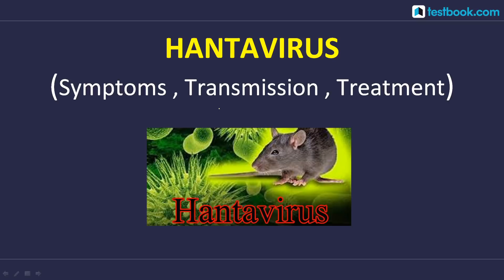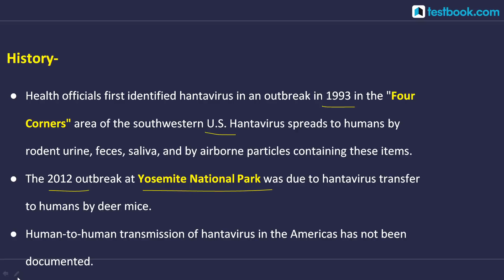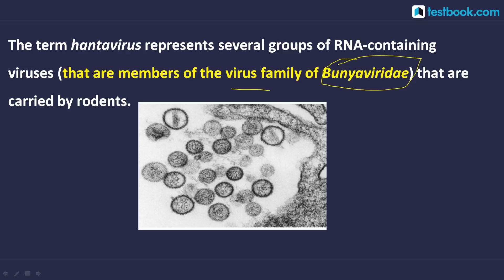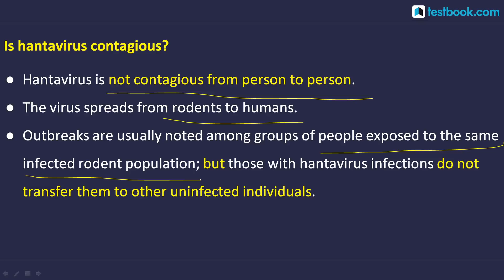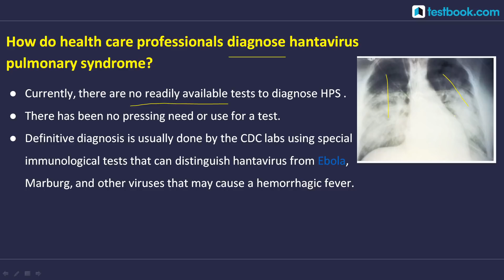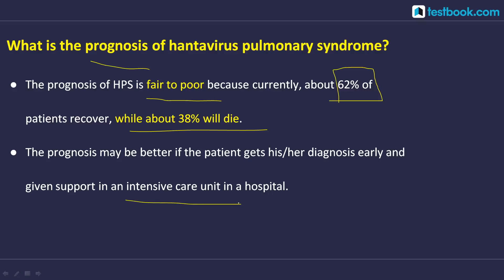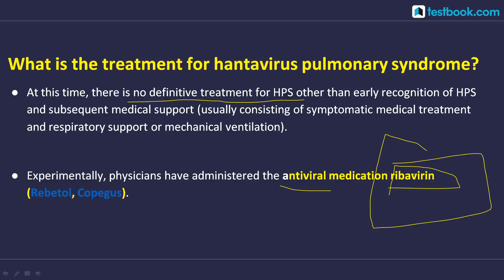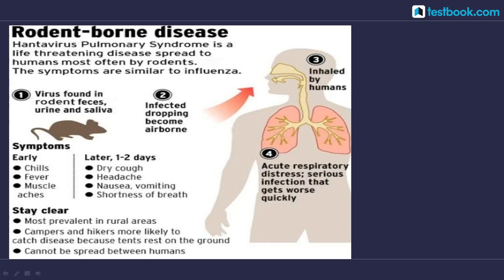What is Hantavirus? Everything about the New Virus in China | Explained by Dr. Pushpak Pandav